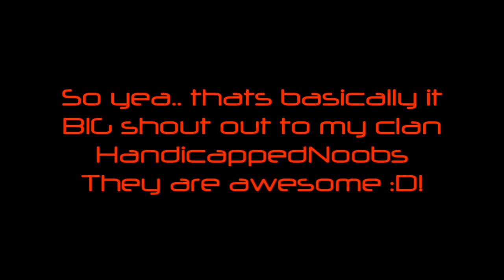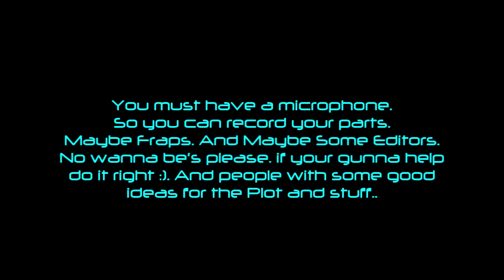Future Stuff!! PLZ WATCH!!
yo plz watch and comment like i asked. o and sub! :D!